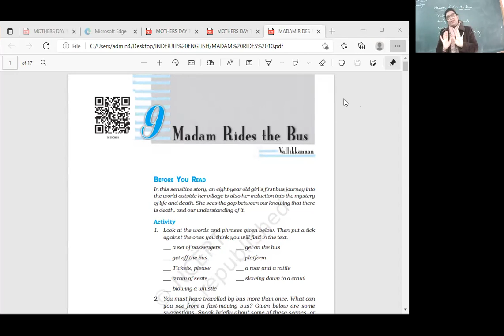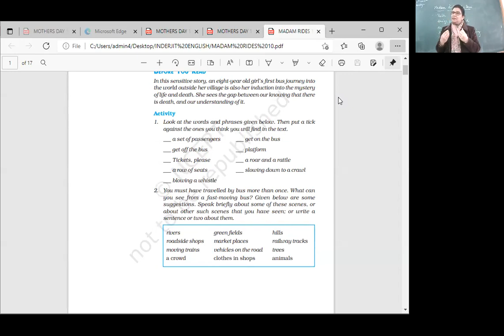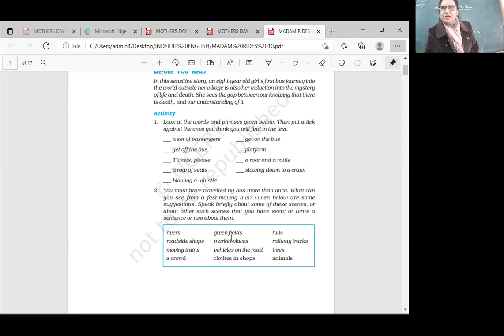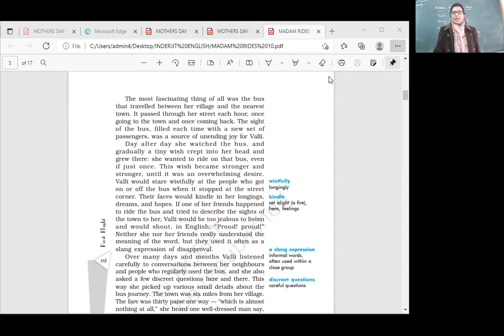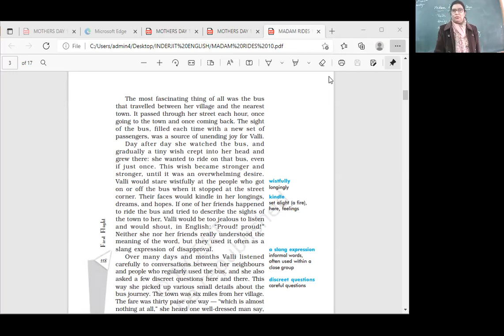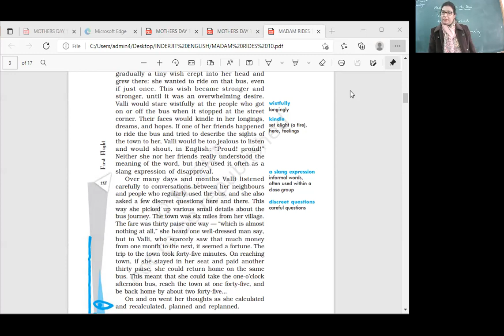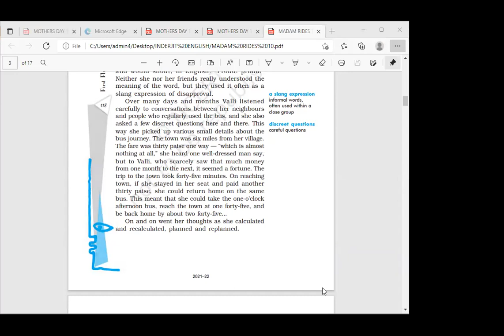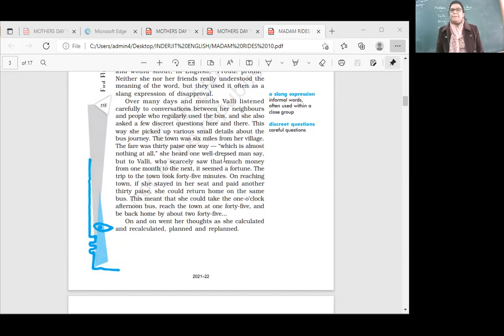class xc english 10 jan